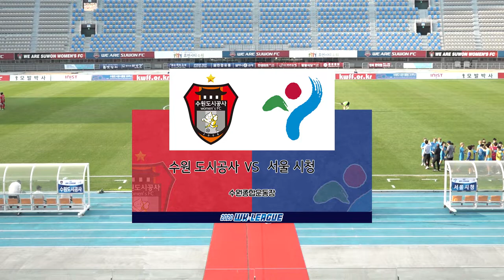H/L 2020 WK-League 12R ㅣ 수원도시공사 vs 서울시청 - 2020.8.31